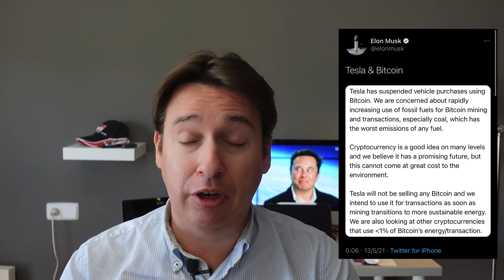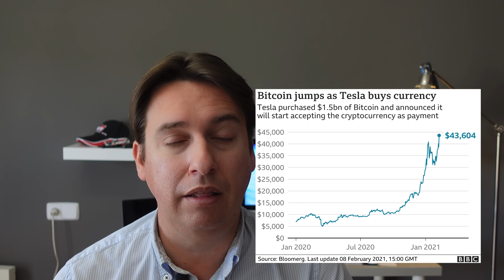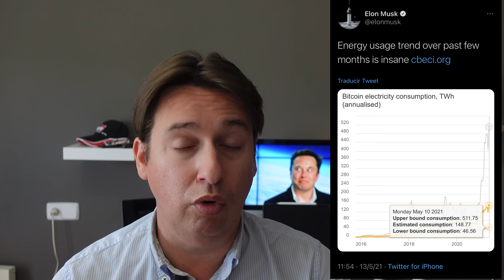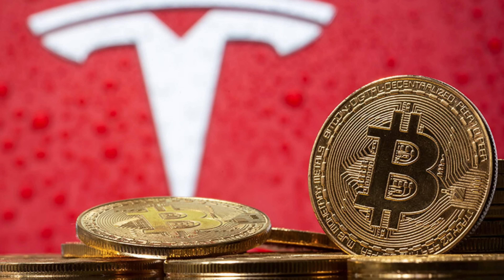🔴 Tesla abandona Bitcoin: ¿Teslacoin a la vista?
El propio Elon Musk anunció en Twitter hoy que dejarán de aceptar el pago por coches Tesla con Bitcoin porque esta criptomoneda consume mucha energía y además está centrada en China donde el uso del carbón hace que bitcoin sea contaminante.

¿Veremos una cripto Teslacoin?